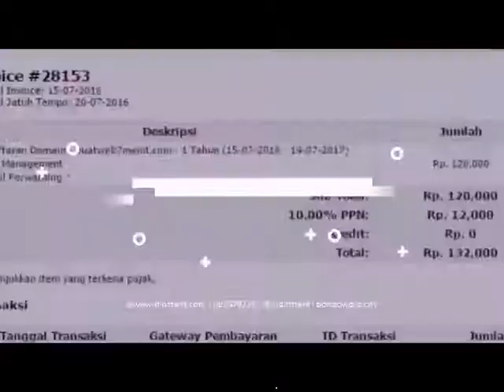peluang usaha minyak ikan kod scott emulsion di Langsa Aceh Hub 081282707458